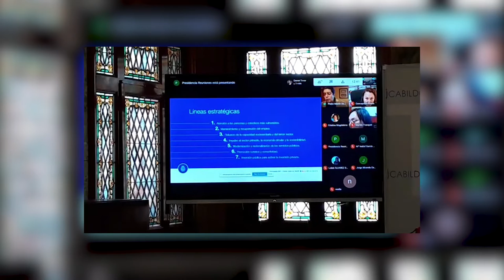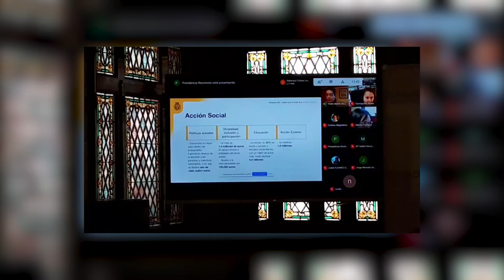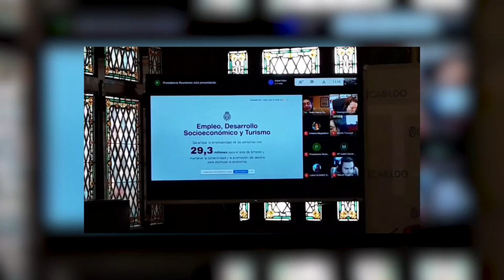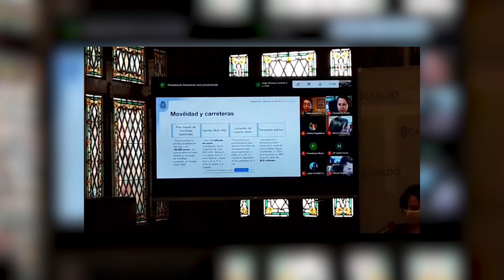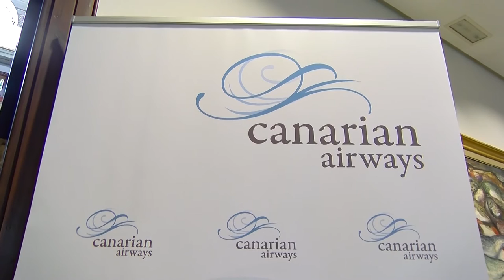Entrevista al Presidente del Cabildo de Tenerife, Pedro Martín